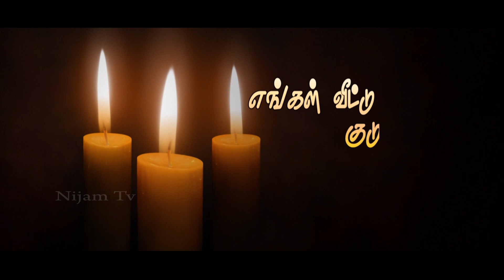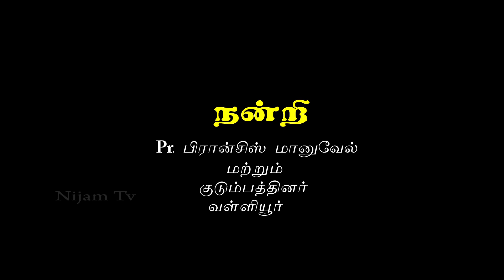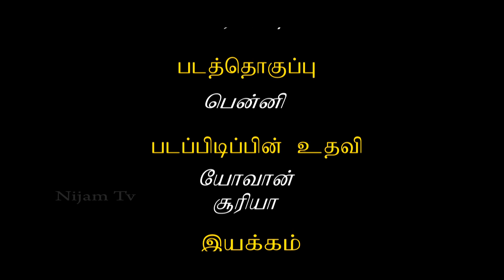Nijam Tv in Family Prayer Ps. Francis Manuveal Vallioor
Nijam Tv
3/619, Paramathoppu, Vallioor , Tirunelveli Dt, Tamilnadu